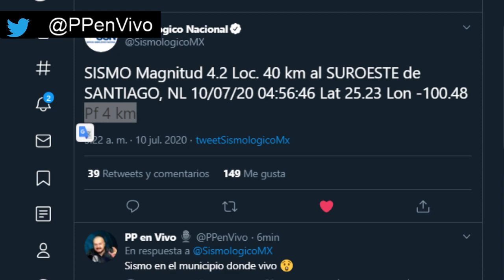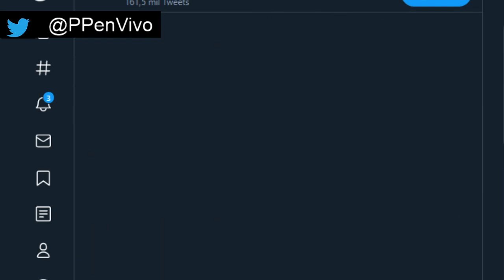SACUDEN SISMOS A NUEVO LEÓN Y A OAXACA / Noticias de hoy PP en Vivo